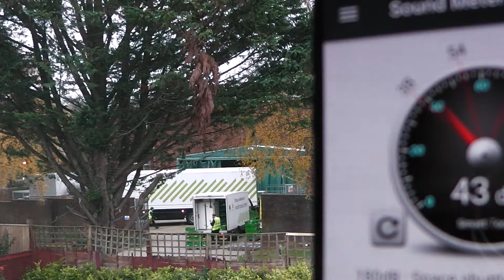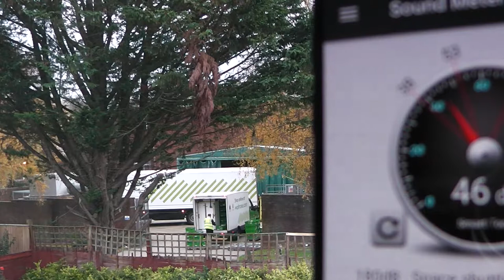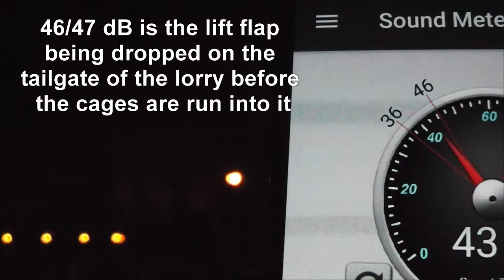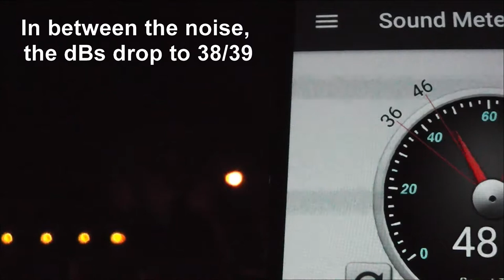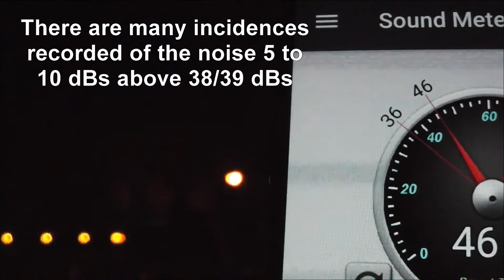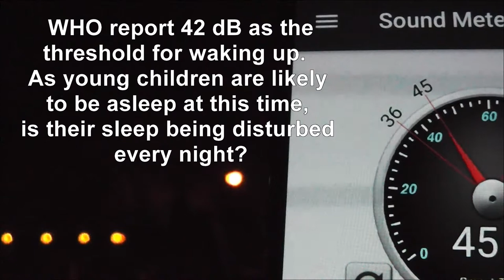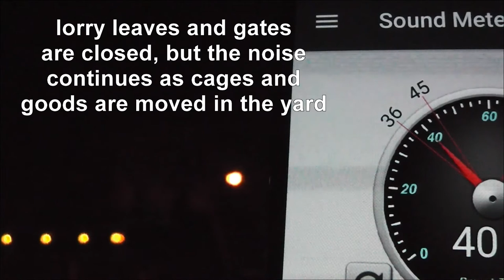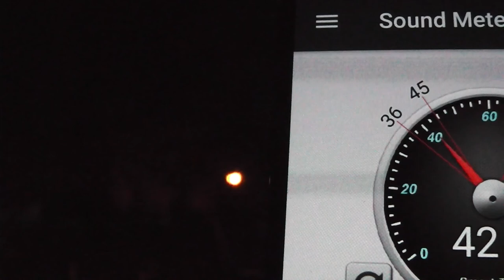WAITROSE: 42 dB Waking Threshold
Although the phone app is not "callibrated" (scientifically accurate) it still gives a good indication of the difference between quiet and Waitrose noise.  A child asleep at this time may be roused slightly by an incidence of loud noise which might normally occur, for example a plane flying over or a motorbike passing by, however the Waitrose noise is lots of loud noises at short intervals taking place for 45 minutes to an hour, therefore likely to wake the child (*WHO reports Waking Threshold is 42 dB) until the noise stops.

Of those houses with children in the close vicinity of this branch's goods yard, it was reported in surveys that the children were disturbed by this noise.  The surveys were sent to MD Waitrose over a year ago and have been ignored.  A BS 4142 Environmental Noise Assessment.also sent to MD Waitrose, found the noise at a  level classed as "an indication of a significant adverse impact".

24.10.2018 Waitrose Executive Office responded:
As you are aware, we have no relevant planning restrictions, but have chosen to adopt our Quiet Delivery Procedures model (including avoiding night time activity wherever possible at this branch), and we have reiterated to our shop to take all possible action to minimise noise as far as operationally practical. We continue to regularly contact our shop management team to check that this requirement is adhered to.

We believe that we have taken all reasonably practicable steps to mitigate any noise emanating from our property and are confident that we are not causing a nuisance in anyway arising from our operation either from its normal daily operation or from our occasional seasonal operational variations.

*World Health Organisation Night Noise Guidelines for Europe